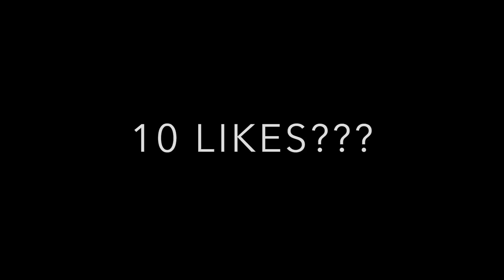Minecraft PVP On Cubecraft #5 - Bow Montage!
This is a mincraft bow pop montage!!!

LIKE - If you have enjoyed the video!
COMMENT - What mode do you want me to play more!!!
SHARE - So you can be the one that helped this channel!